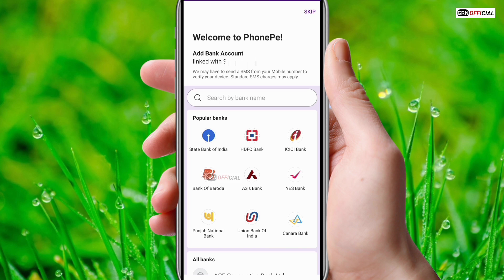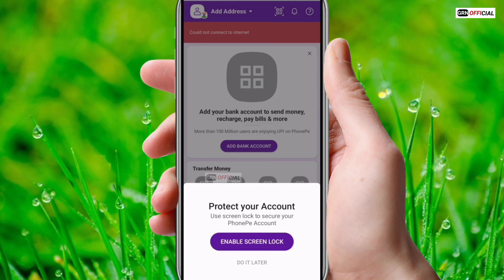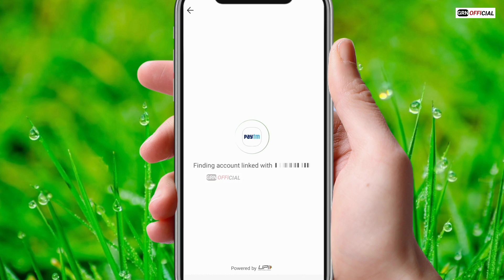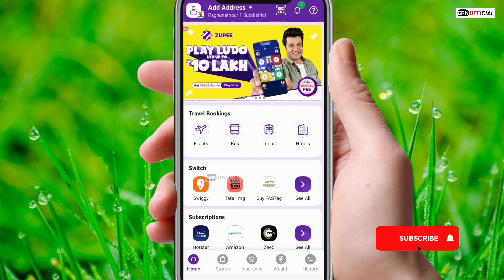ATM Card Ke Bina Phonepe Account Kaise Banaye | how to create phonepe account in hindi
Phone pay Account Kaise Banaye | how to create phonepe account in hindi | atm card ke bina phonepe kaise banaye | bina atm card ke phonepe account kaise banaye.

atm card ke bina phonepe kaise banaye
atm card ke bina phonepe account kaise banaye
debit card ke bina phonepe account kaise banaye
how to create phonepay account without atm card
atm card ke bina phonepay account kaise banaye

how to add bank account with phone pay